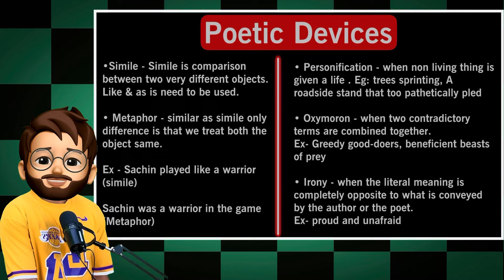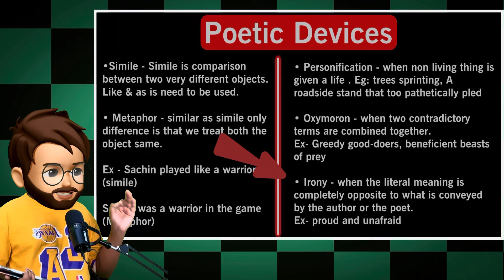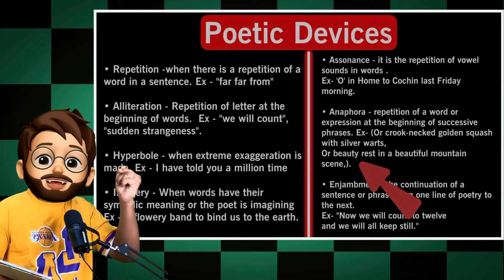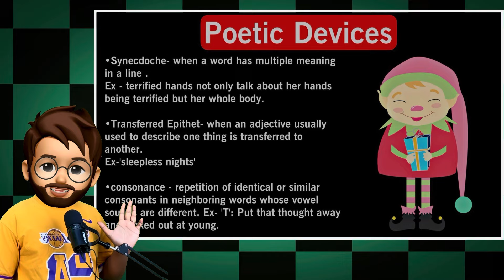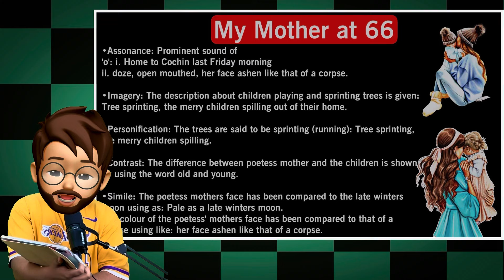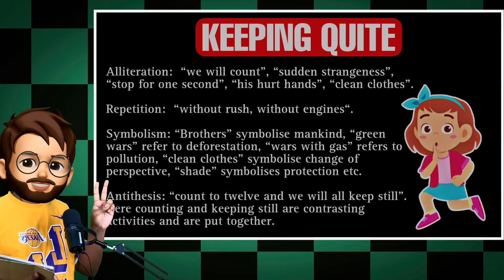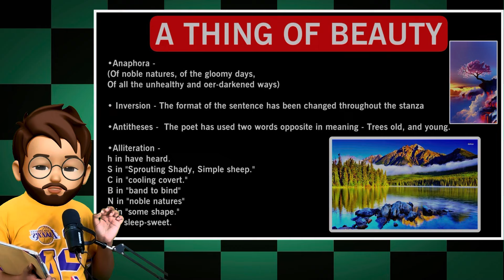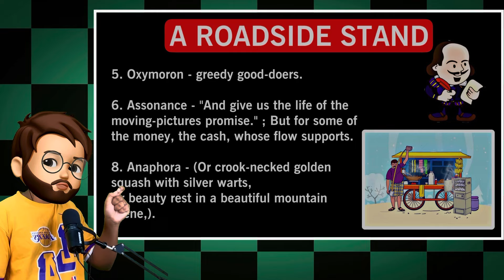Poetic Devices Class 12 | All Poems Poetic Devices English Class 12 | Literary Devices One shot